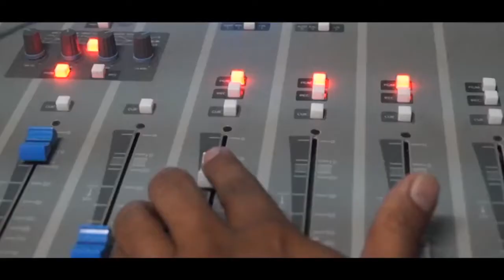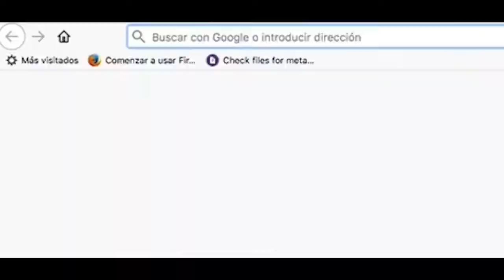NOTICIAS LIVE JUEVES 26 DE DICIEMBRE 2019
🔴 TITULARES

✅ Frio, diarrea y tratos crueles a presos políticos en el nuevo Chipote

✅ Hermanos de Amaya Coppens brutalmente golpeados en Chinandega

✅ Revelan informe con más de 130 agresiones a la libertad de prensa en Nicaragua